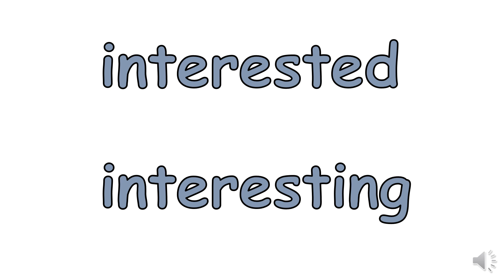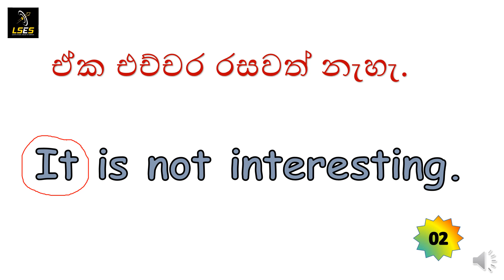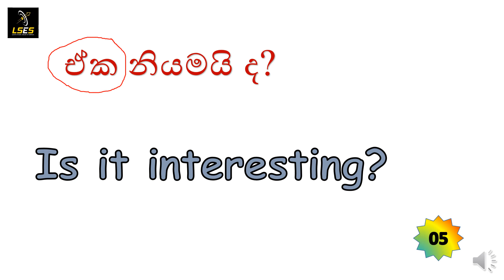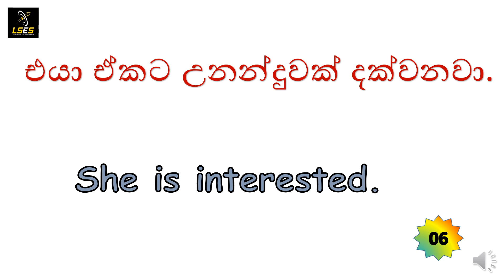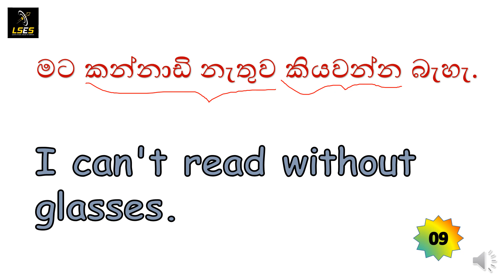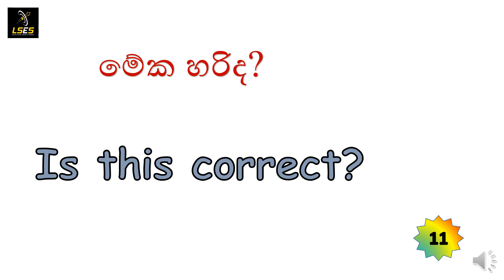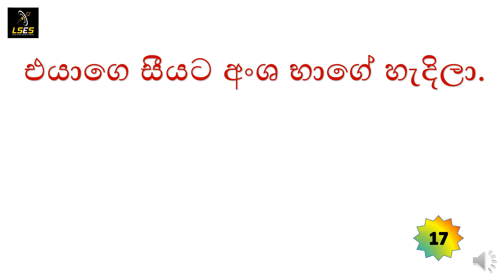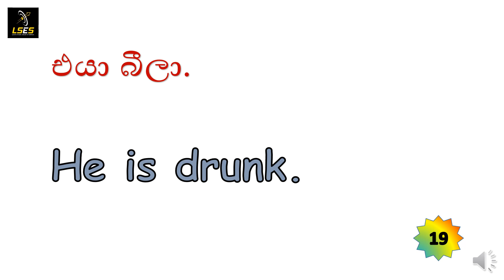ආධුනිකයන්ට එදිනෙද කතාබහට ප්‍රයෝගික වාක්‍ය /Spoken English/Lesson 21